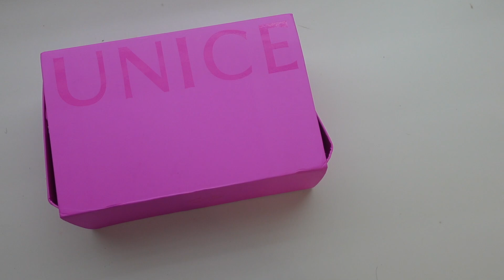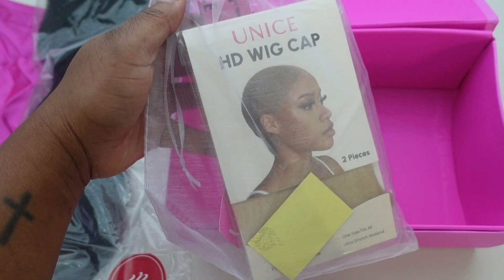155$ -- Installation SANS colle Perruque 6*4.75 Glueless ft Unice Hair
*{Time Stamps}*
UNICE HAIR: 00:00 - 07:23

Aliexpress Unice Hair Single's Day Sale from Nov. 11th.- Nov. 17th.!!!
Using my Special Code: UNICE202311  (full $49-$5)
Same hair in the video ➤
Hair info: 6*4.75 pre-cut lace body wave wig 20 inches

Top selling Quick & Easy Straight wig In Unice hair ➤
Silky 6*4.75 Pre Cut Lace Wear Go Lace Water wave Wig ➤
Beautiful Reddish-brown color Body Wave Lace Frontal wig ➤

Affordable Protective Styles
U-part Curly wig ➤
Headband water wave wig ➤
U-part Kinky Straight wig ➤

WYSIWYG! & No Reason Return and Exchange Services.
Ships from US/FR UPS 2-days Delivery ➤